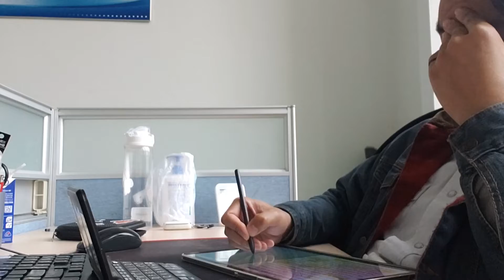Four hours study with me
Last day I learned four hours.
Hope you peace~